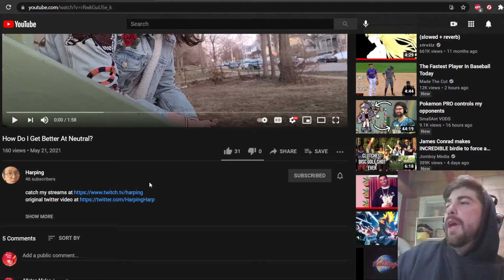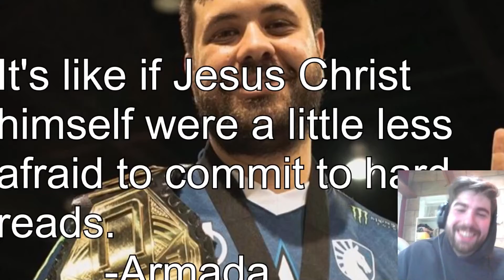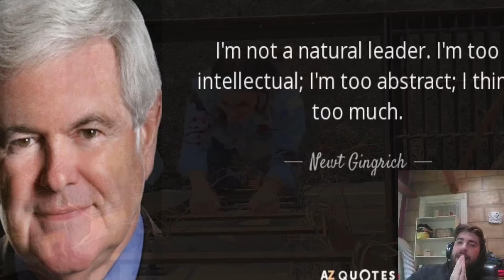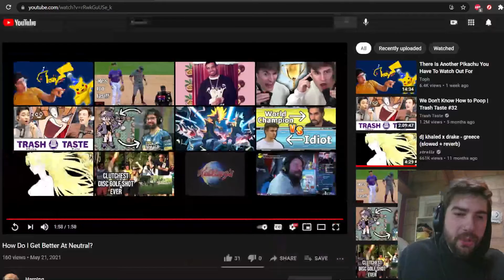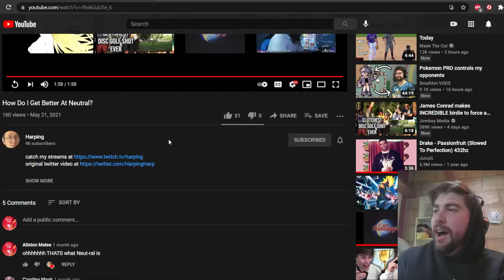ALLSTON REACTS: How Do I Get Better At Neutral?